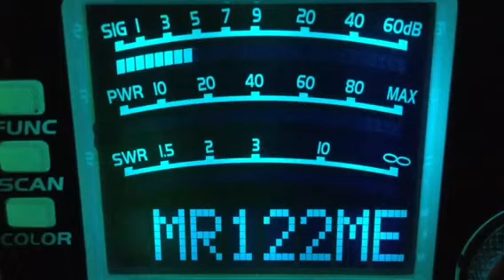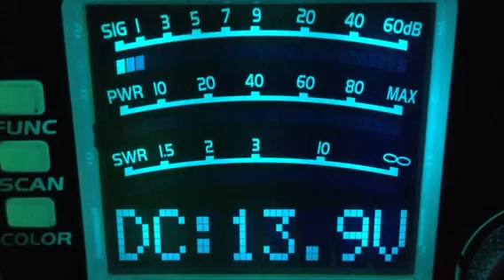CB28-8-10-18--160 Skip Shooter-Al,XYZ-Ga